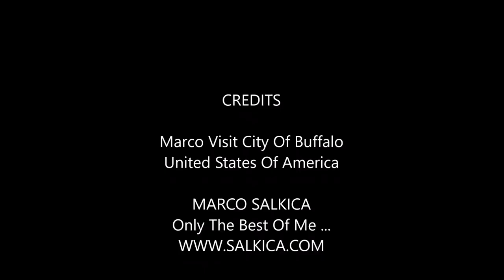Marco Story 0811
Marco Visiting City Of Buffalo